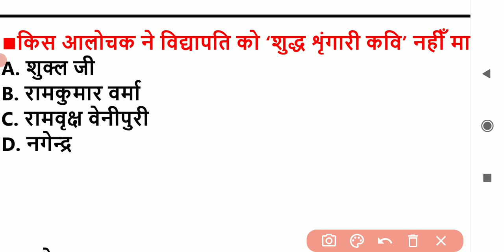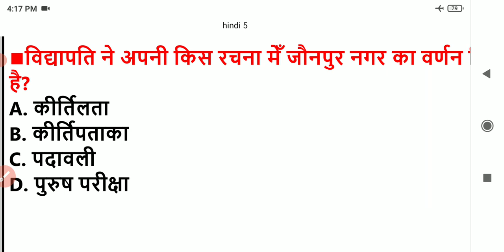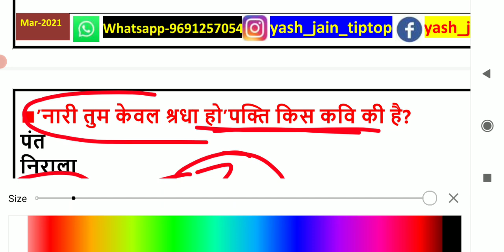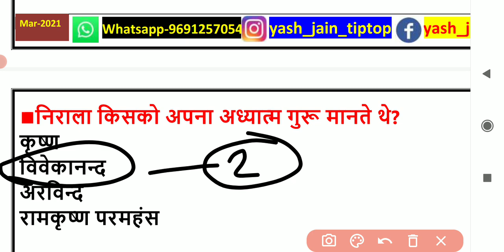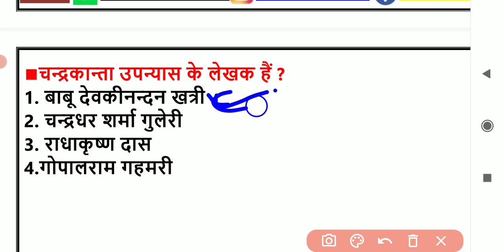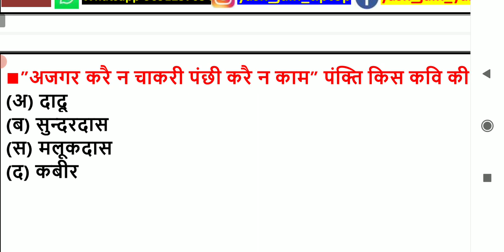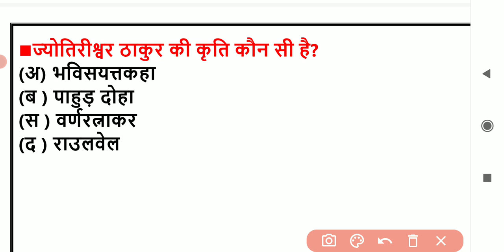JUNIOR SUPER TET 2021 || हिन्दी साहित्य महत्वपूर्ण प्रश्न SUPERTET HINDI PREPARATION